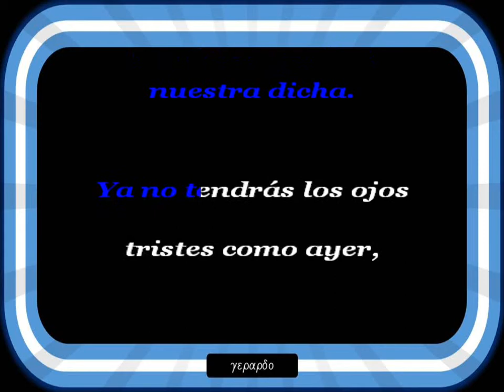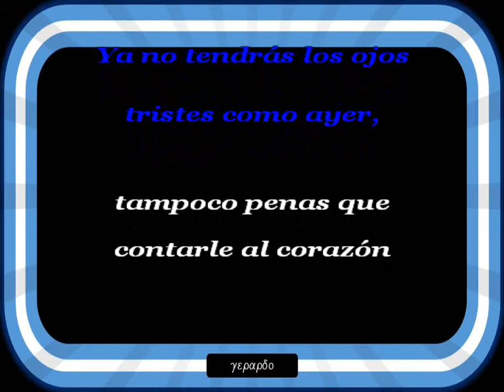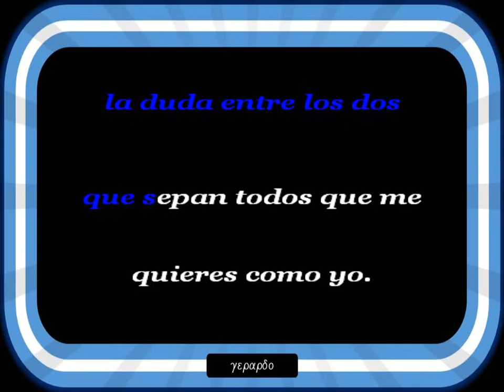Los Cuatro Soles - Amémonos esta noche - Letra (lyrics)